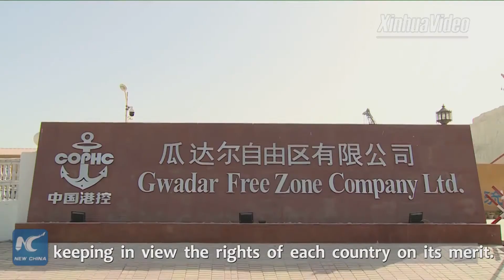Tổng thống Pakistan: SCO đang đi đúng hướng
Tổng thống Pakistan Mamnoon Hussain cho biết Tổ chức Hợp tác Thượng Hải (SCO) đang đi đúng hướng và là một hình mẫu của cơ chế hợp tác hiệu quả. Tổng thống Mamnoon Hussain là một trong những vị lãnh đạo cấp cao sẽ tham dự Hội nghị Thượng đỉnh SCO lần thứ 18 cuối tuần này tại thành phố biển Thanh Đảo của Trung Quốc.